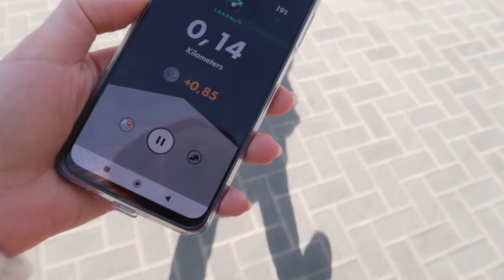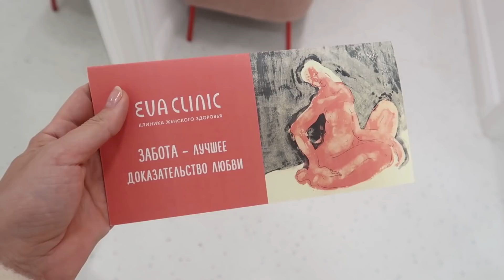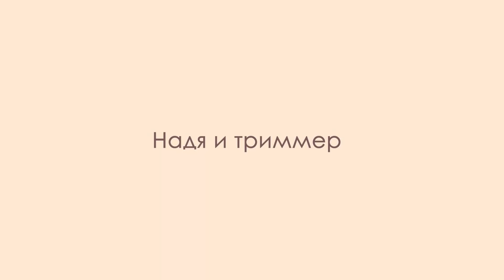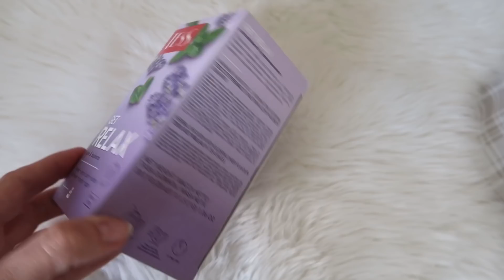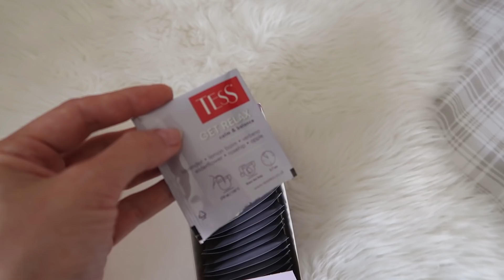ПОМАСТЕРИМ ВМЕСТЕ🔥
Всем привет! Меня зовут Надежда и это мой Второй Канал)
Здесь вас будут ждать распаковки, заполнение ежедневников, влоги и многое другое))